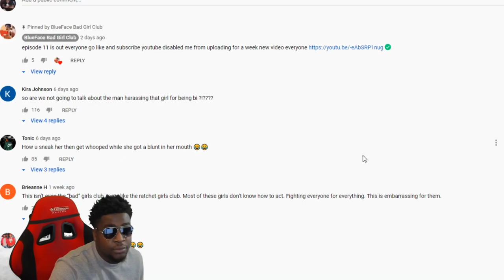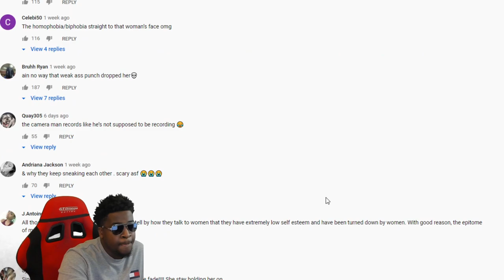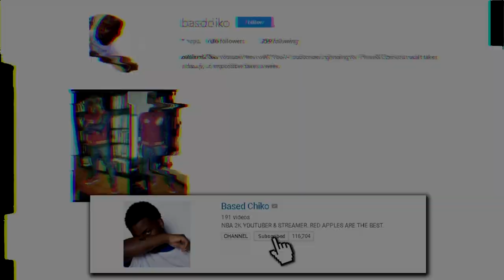Blueface OnlyFans BAD GIRLS CLUB Full Episode 6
In this video Based Chiko reacts to Blueface BAD GIRLS CLUB Full Episode 6

200 LIKES ?
100K GRIND